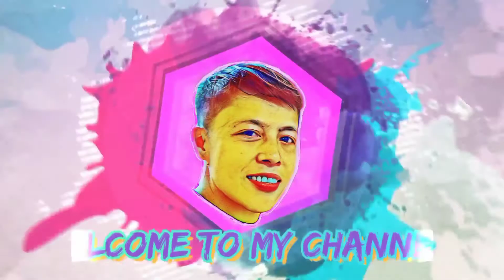Ethan & Evelyn Playing at Daan Park Taipei